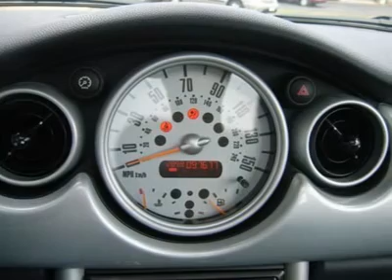2003 MINI COOPER HARDTOP Laconia, NH BJC745A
2003 MINI COOPER HARDTOP Laconia, NH
Stock

Moonroof! 5-speed! This sporty blue 2003 Mini Cooper has a Power Moonroof, 5-speed manual transmission, Alloy wheels, CD player, Dual front impact airbags, Dual front side impact airbags, Four wheel independent suspension, ABS brakes, Front anti-roll bar, Low tire pressure warning, Rear anti-roll bar, and Remote keyless entry. Mini has outdone itself with this stunning 2003 Mini Cooper. It just doesn't get any better or more gas-saving. The Cooper scored the top rating in the IIHS frontal offset test. Family owned and operated since 1951 Irwin Toyota Scion Ford Lincoln Hyundai is a NH dealership committed to getting you the best deal on pre-owned vehicles. Ask your sales consultant for details. You can feel confident in our low advertised prices before you buy. We empower our customers with the Real Deal, an independent, live, and objective price check system. Not only will you see the prices for our vehicles, you can compare the prices, trim levels, and mileage of similar vehicles in real time. Just e-mail or call us and we can send you a personalized link to view your own Real Deal report. It's that simple and best of all it's FREE. Our Live Market Pricing is another way we demonstrate our pre-owned vehicle pricing transparency. We do careful market research of similar vehicles within 250 miles of Laconia NH and simply price ours to be the best value saving you both time and money. Each vehicle purchase comes with an automatic enrollment in our Owner's Advantage Rewards Program including Service and Parts credits... and every 5th oil change is free!